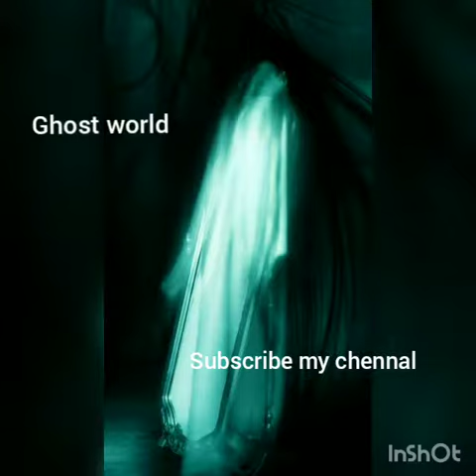Next video ka teaser